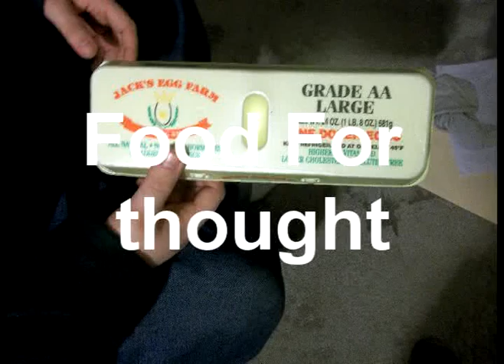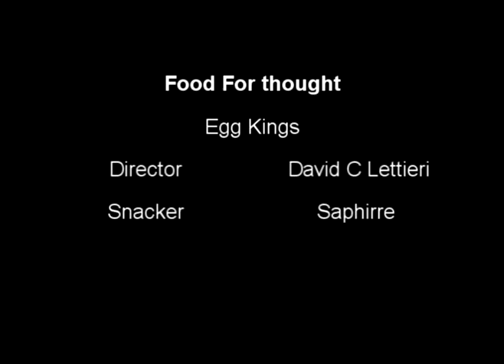Food For Thought Egg Kings